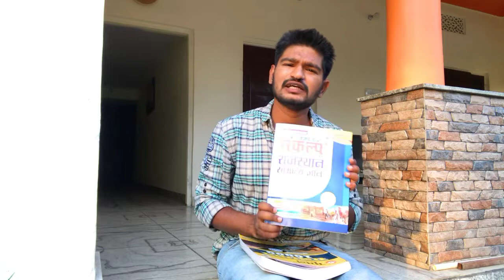Let's Crack rajasthan high court 📚 ldc exam books suggestions | Current affairs best book 🔥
Hello everyone this is me Shiva Kumar and you guys are watching shiva kumar official channel and in this video I shared my books suggestions with you regarding rajasthan gk book list.

First book :- Mumal gk around 140 ₹

Second book :- Sankalp samanya gyan around 220 ₹

Third book :- Mumal gk 1000 question series around 300 ₹